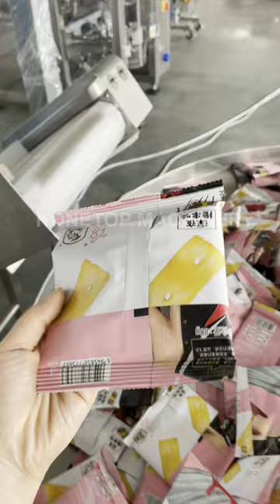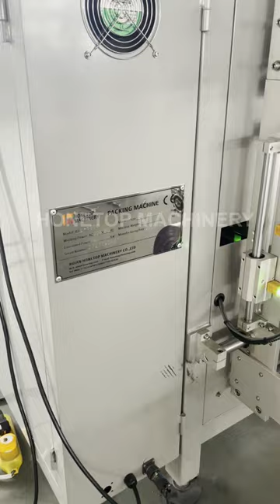Coffee beans packing machine HTL-520C